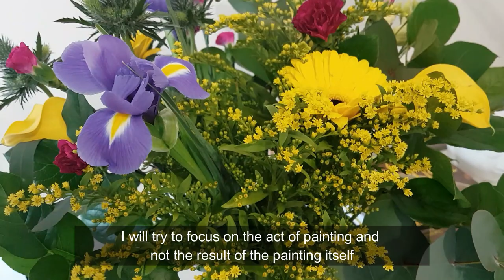Painting With No Expectations / Flower Oil Painting Study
In this video, I'm painting a little study of a flower in oil paints. I don't want to plan every painting I make and have big expectations, it often stops me from even attempting to paint new or challenging subjects. So I'm trying to paint more freely and enjoy the process of creating while still giving my best and continuing to learn!

My original oil paints, drawings, and prints

Music info: Aesthetics - by SoulProdMusic